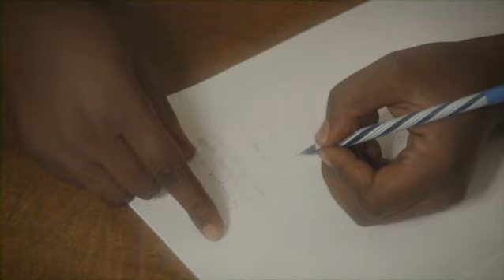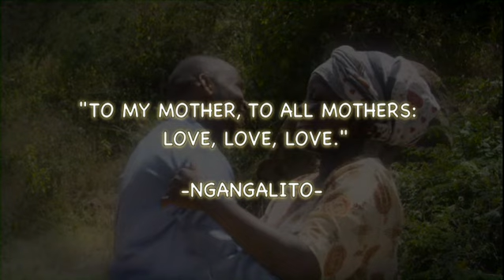Ngangalito - Mama(Official Video)